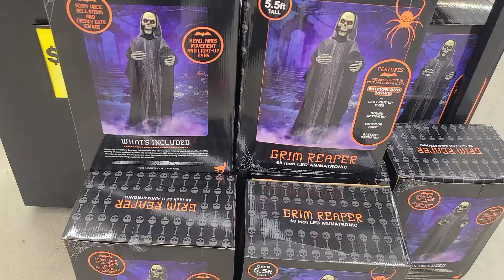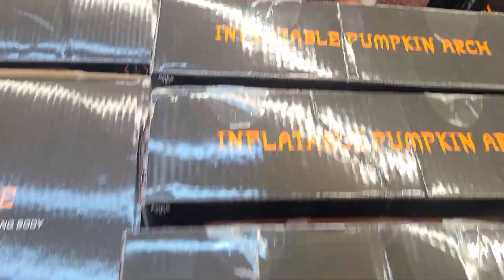Halloween Deals at Five Below